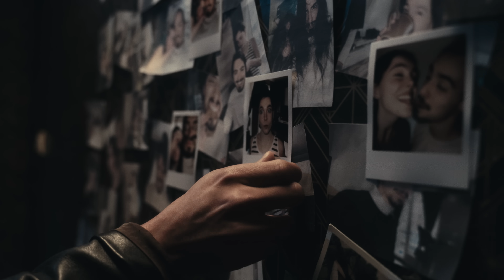FYRE x V:RGO x Emil TRF - Дишай (prod. by VITEZZ)(Official 4K Video)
Официален видеоклип към песента - "Дишай".

Текст: FYRE, V:RGO, Emil TRF
Бийт, микс, мастер: Александър Александров - Vitezz / 02 Studio Sofia

Directed & edited by @broken_siemens
DOP: @boyan_zaharinov
1AD: @stressko_
1AC: @stef.oto
Gaffer: @nanionaniov_sturshel
Lighting: @georgi.ivanovv_
PA: @sstefan0w
VFX: @ratimid
Styling: @phillipkrus
Assistant Stylist: @buzijacq_theruler
Make Up: @silviyabpetrova_makeup
BTS Video: @alpaslanhalim
BTS Photography: @jasy_angelova

Ако видеото ви е харесало, ударете един палец нагоре, споделете го с вашите приятели и коментирайте.

(P) & (C) 2024 Team 02 Under exclusive license to MUZE Music